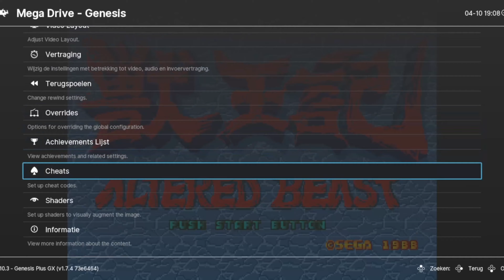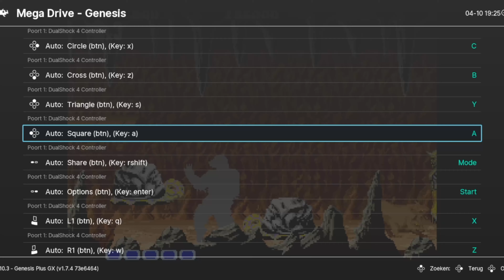(Mega Drive) Altered Beast - Hardest Difficulty